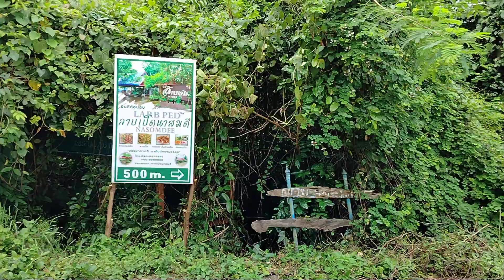[OTP] 18 กันยายน ค.ศ. 2024(2)